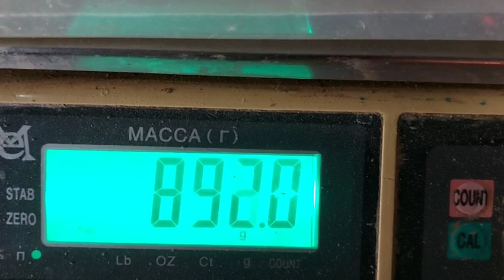Перепел Белый ГИГАНТ, вес в 10 дней.